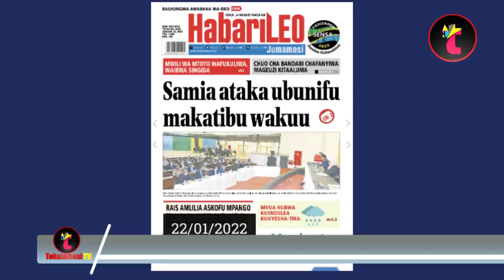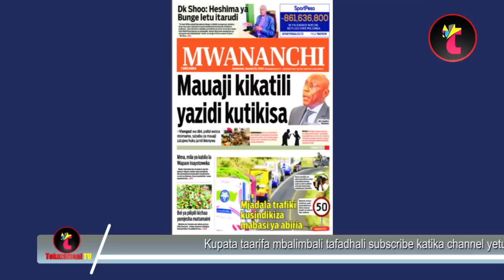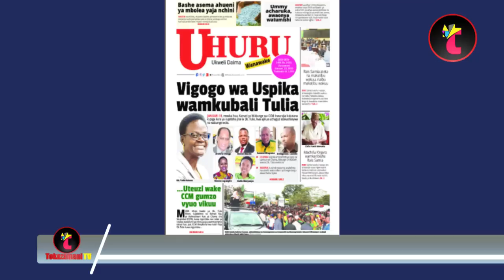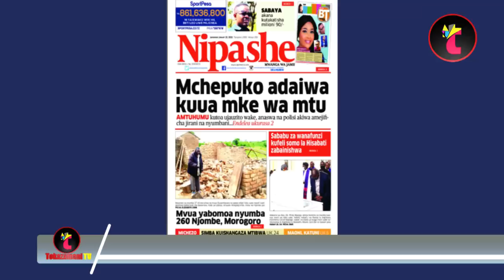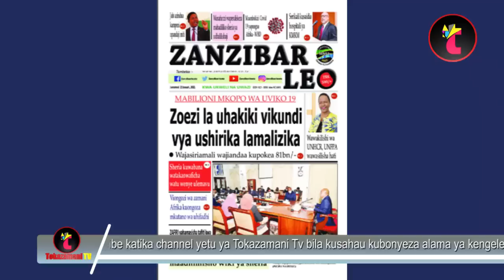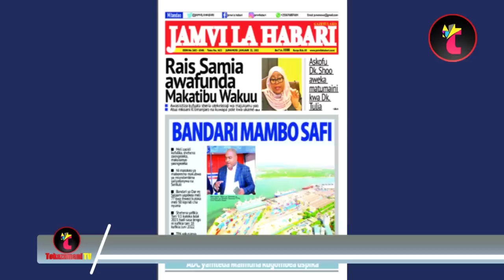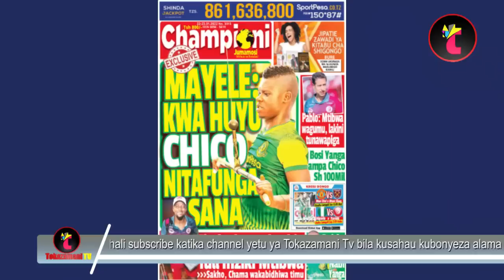Magazet ya leo 22/01/22,MAUAJI KIKATILI YAZID,MCHEPUKO WADAIWA KUUA MKE,CHAMA AVUNJA UKIMYA SIMBA SC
Magazeti ya leo 22/01/22,MAUAJI KIKATILI YAZID,MCHEPUKO WADAIWA KUUA MKE,CHAMA AVUNJA UKIMYA SIMBA SC